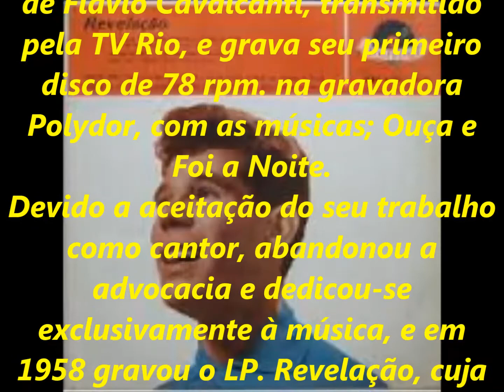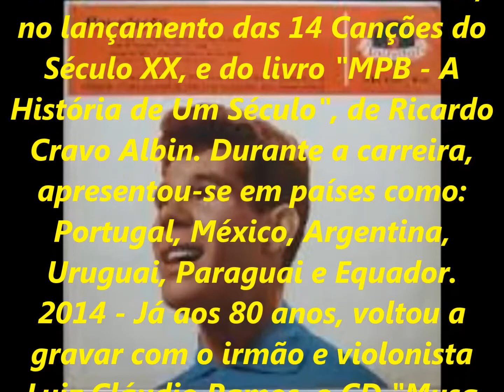CARLOS JOSÉ - AULA DE MATEMÁTICA (1958) - SÉRIE RELÍQUIAS - acervo de PEDRO LECUONA BRASIL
1109 - SÉRIE RELÍQUIAS - Parte do acervo pessoal de PEDRO LECONA BRASIL.